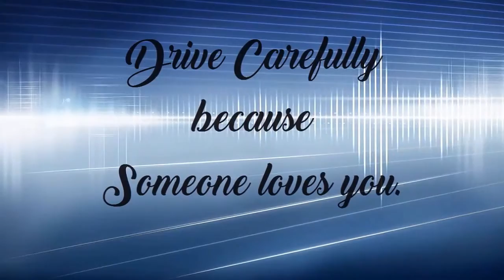Road Accident ! घाटशिला में सड़क दुर्घटनाओं को लाइव कैमरा द्वारा पकड़ा !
this video is for- घाटशिला में सड़क दुर्घटनाओं को लाइव कैमरा द्वारा पकड़ा ! Road Accidents !!2016 !!Must Watch !!

Watch this video and You Will See:
Gujarat Diaries ( My Travel Vlogs)-